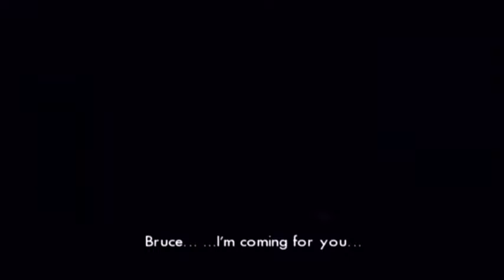The Incredible Hulk Ultimate Destruction Part 3/Mercy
In the third part, Hulk fights a new HulkBuster and a short haired PS2 women. Enjoy!